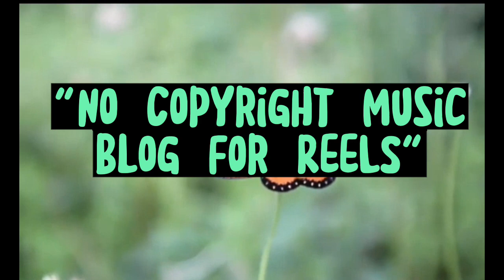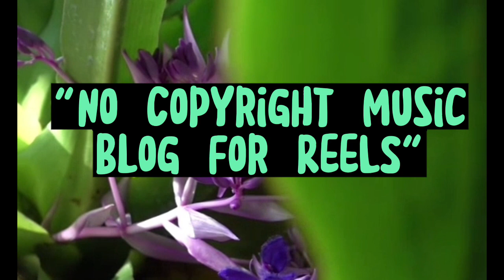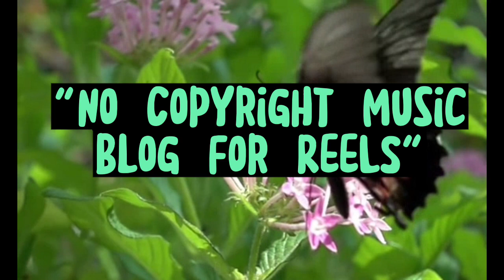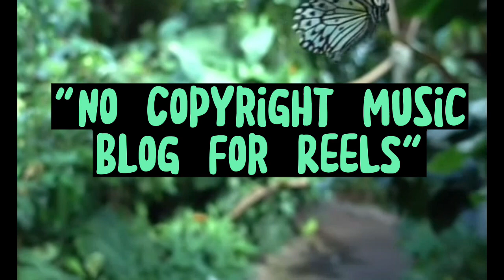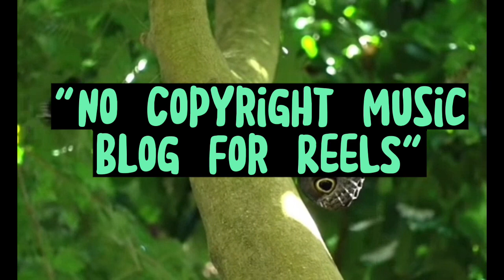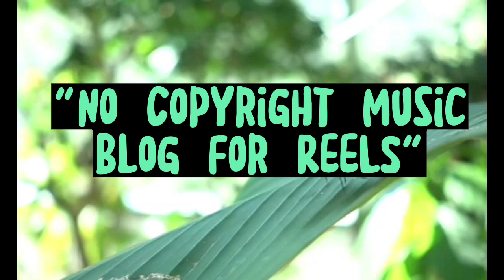Autumn Melbourne "NO COPYRIGHT MUSIC BLOG FOR REELS"